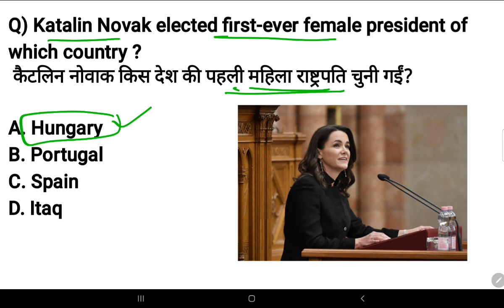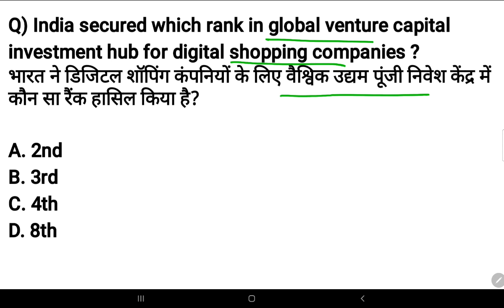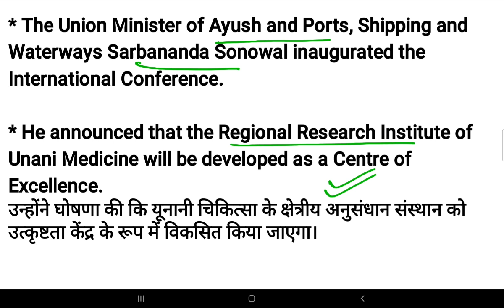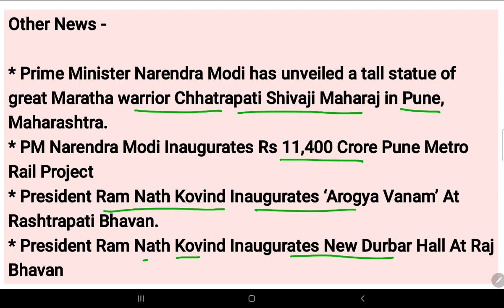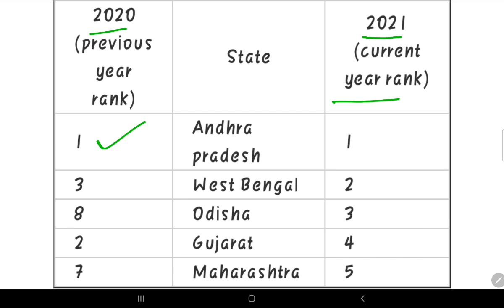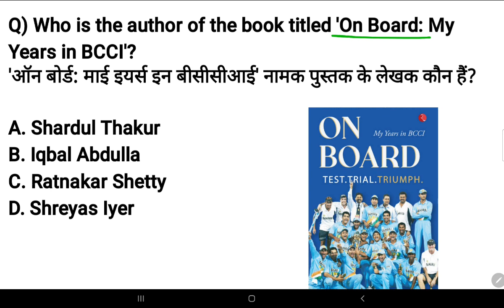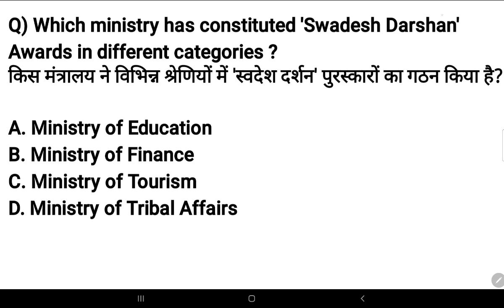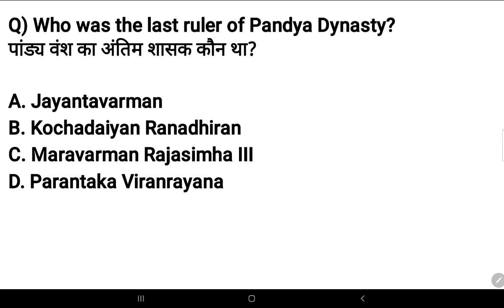12 March 2022 current affairs | Daily @6AM | SSC, Railway, banking,group D & other exams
Hello friends, In this video we will discuss the important current affairs for March 2022.

Logicpathshala